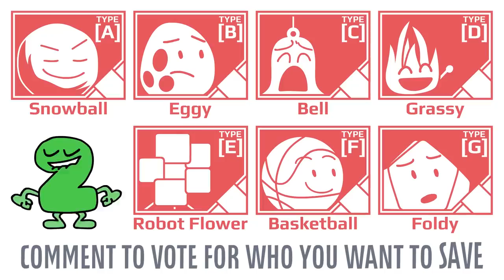BFDI:TPOT 2: The Worst Day of Black Hole's Life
Epic win! Literally. This episode is pretty long. Did you know that's what epic means? And of course, what's a TPOT 2 without your favorite friends, like Winner, Price Tag, Black Hole (obviously), Rocky, Pen, and more! What've they been up to?

This time, they'll have to tackle the second challenge, to win The Power of Two! And... what's with this new voting system? (It's not new...) Please check out the credits!!! We are all in there! Waiting to be seen! Link above!!!

Also, vote on this popularity poll, if you want. Spoilers for the episode, though

Animated with Adobe Animate (previously known as Flash).

0:00 - Beginning
2:14 - Cake at Stake
8:42 - Challenge
34:18 - Results